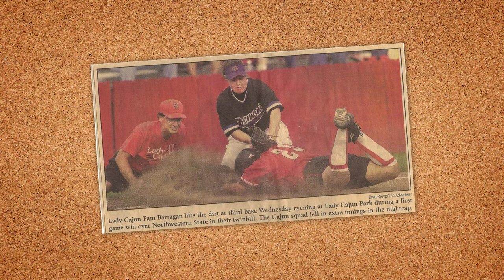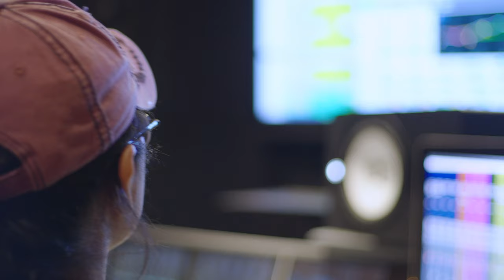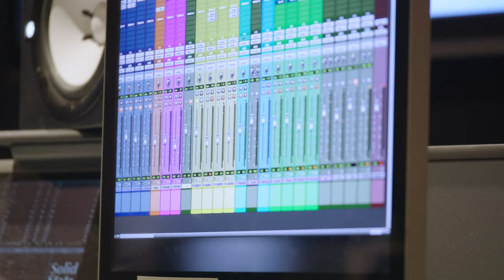Producing Music Saved my Life. | Student of the Month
Pam Barragan is a MediaTech Recording Arts student, for which music has an enormous place in her heart. A Coast Guard Veteran, her main goal is to save people...whether that be by jumping out of helicopters or by producing their music.